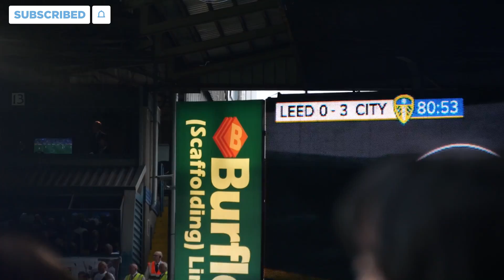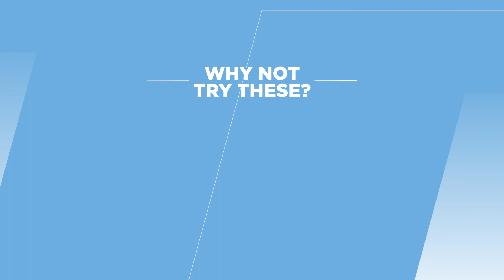31-GOAL WEEKEND AND MADRID WIN! | INSIDE CITY 395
Go behind the scenes of our home leg vs Real Madrid, as well as the four games which saw the Academy, EDS, Women's and Men's teams score an almighty 31 goals between them!